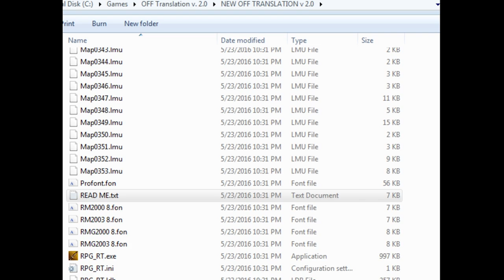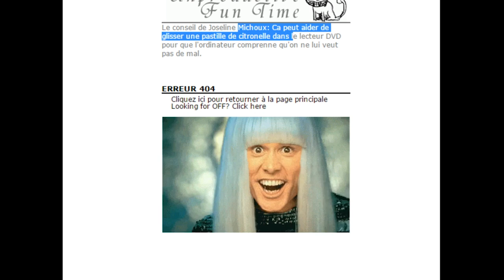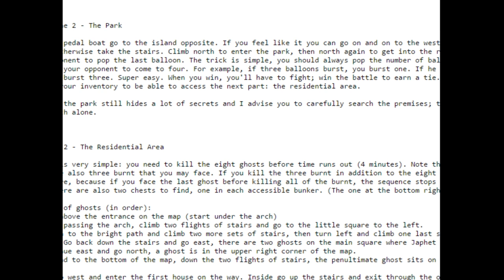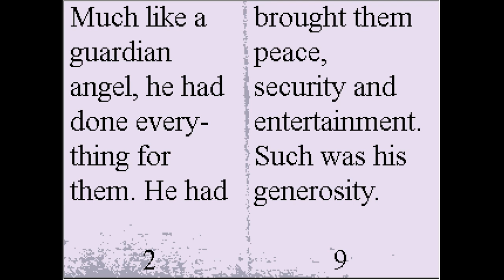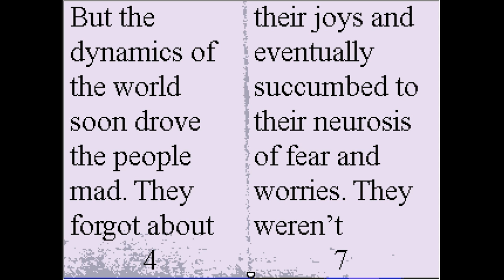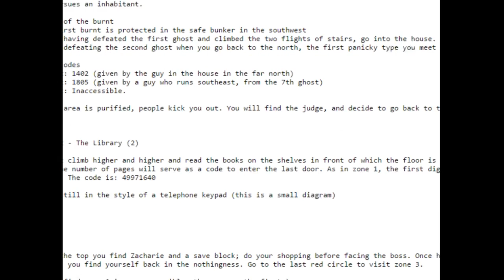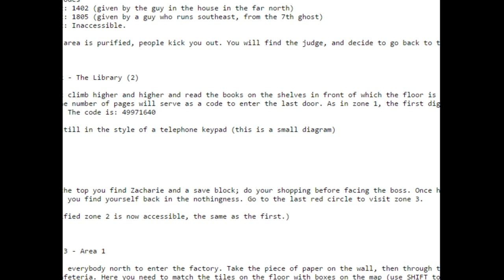Let's Play OFF, Episode 08 - Laurie Anderson, When You Can't There it's a Good Idea to Here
Fun fact: I started with an hour of footage.

You're welcome.